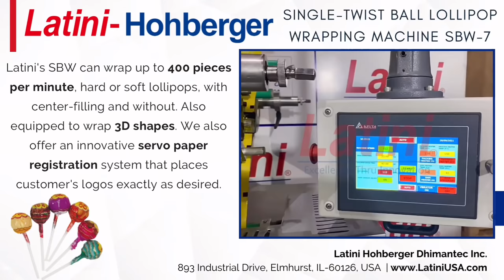SBW-7 Ball Lollipop Bunch Wrap Machine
LatiniUSA's HighSpeed SingleTwist BunchWrap Machine wraps up to 400 pcs per minute! With our LollipopWrappingMachine, don't just aim to offer convenience and efficiency but also unmatched quality using top-notch features. This highly efficient wrapping machine is suitable for single-twist wrapping various sizes of BallLollipops 🍭

SBW can wrap up to 400 pieces per minute, hard or soft lollipops, with center-filling and without. Also equipped to wrap 3D shapes. Offering an innovative servo paper registration system which places customer's logos exactly as desired, fitted with automatic sorting and feeding hopper. The SBW is easy to clean and maintain for trouble-free operation.

For 96 years, Elmhurst, IL, USA-based Latini-Hohberger Dhimantec has provided candy-making and packaging machines integral to the confectionery manufacturing industry in over 50 countries. Latini - Hohberger Dhimantec is a leading global manufacturer providing machines and systems to the confectionery-making industry. With four manufacturing plants, design engineering, new product design/engineering, and machine rebuild engineering departments Latini-Hohberger Dhimantec is an unparalleled leader in the confection machine making industry. Genuine Latini-Hohberger replacement parts are stocked in our Elmhurst, IL USA factory.  We stock parts for new as well as old (hard to find) Latini and Hohberger machines. Competitively priced, many replacement parts orders ship out on the same day.  Our shop can create parts for almost any make or model of machine that you have.
As an industry leader, Latini has a long-standing commitment to producing quality machinery utilizing state-of-the-art manufacturing procedures. Latini-Hohberger Dhimantec Confectionery machines provide consistent products, uniform in flavor, texture, and shape.